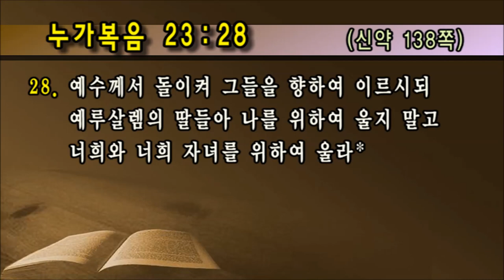[선한목자교회] 가정시리즈 2017/05/07 | 너희와 너희 자녀를 위하여 울라 | 유기성 목사